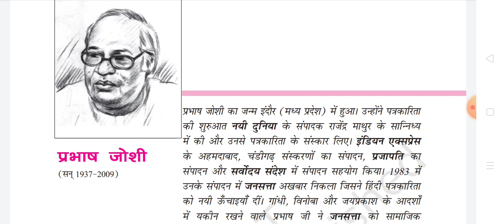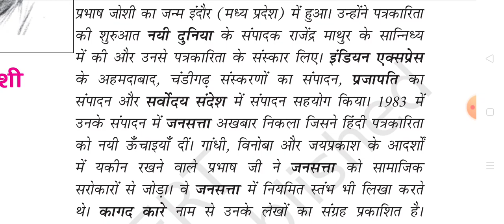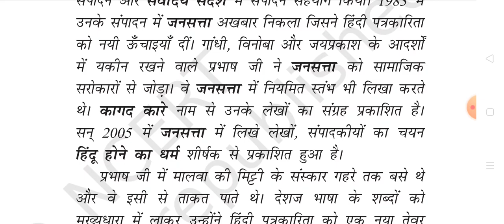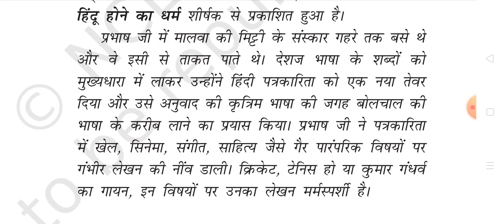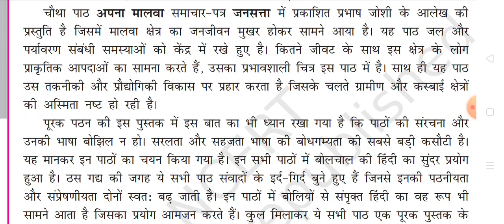Prabhas Joshi ka jeevan parichay/class 12 Hindi chapter 4 ANTRAL apna malwa lekhak jivani(2023-24)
apna Malwa Mein lekhak ne Narmada ki sthiti ka varnan kis prakar Kiya Hai
apna Malwa Mein lekhak ne Narmada ki sthiti ka varnan kis prakar Kiya
apna malwa khau ujadu sabhyata mein class 12 explanation
apna malwa khau ujadu sabhyata mein eklavya study point
apna malwa khau ujadu sabhyata mein magnet brains
apna malwa khau ujadu sabhyata mein class 12th
apna malwa khau ujadu sabhyata mein class 12 question answer
apna malwa khau ujadu sabhyata mein class 12
apna malwa khau ujadu sabhyata mein summary
class 12 hindi apna malwa